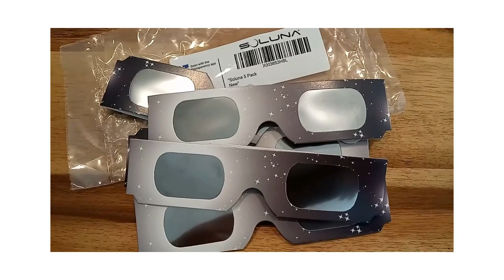Honest Review of Solar Eclipse Glasses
👉 Amazon USA